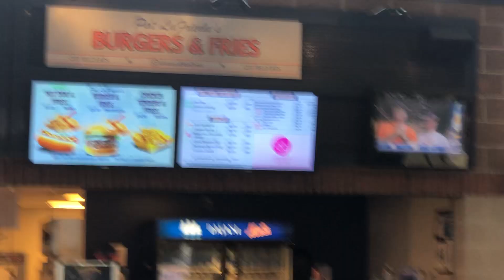Edwin Diaz theme song